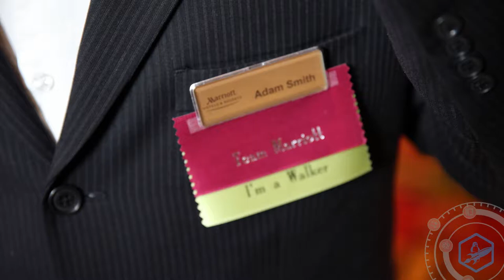Penguicon's Closing Ceremonies for 2013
The Closing Ceremonies for Penguicon (rough cut only)!

Penguicon is an all-volunteer, not-for-profit convention of incredibly diverse nerdy interests like Science Fiction, Open Source Software and Hardware, DIY, Video Gaming, Board/Card Gaming, Cosplay, Nerd Music, Liquid Nitrogen Ice Cream, and much more.

We are over a thousand of your new best friends.